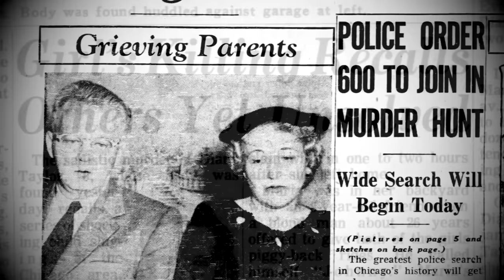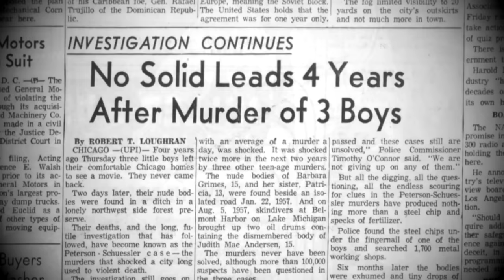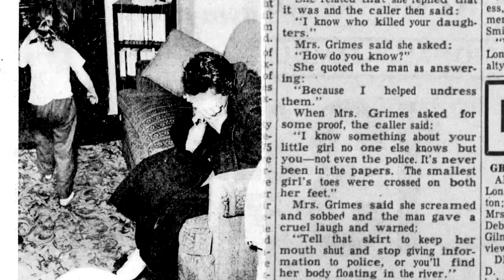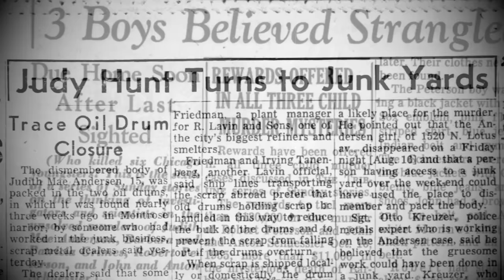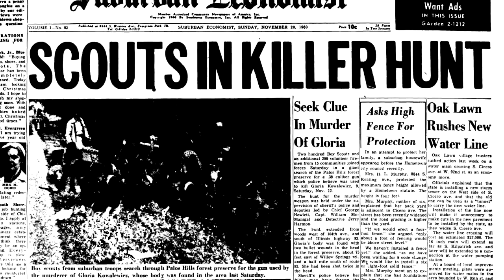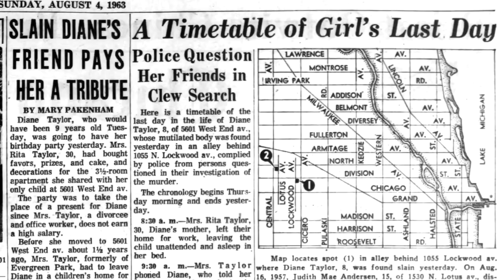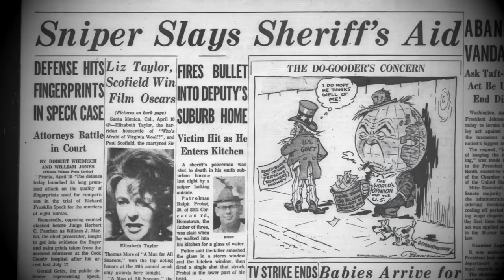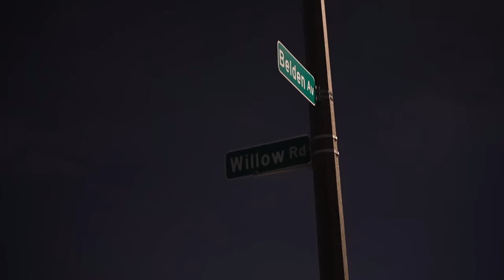The Chicago Child Murders | Unsolved Serial Killer Documentary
In its early years, there was a belief of innocence around Chicago, but that illusion would be shattered starting in the 1950s with a string of child murders. While none have been officially linked, a startling number of similarities exist between them all. Did Chicago have a serial killer?

Music
- Derelict Ship by Machinimasound
-The Dome by Karl Casey @WhiteBatAudio